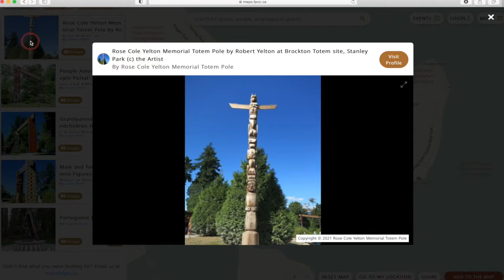First Peoples' Map Promo Video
The First Peoples' Map of B.C. promotional video.